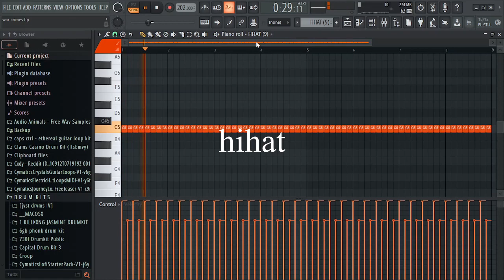HOW TO MAKE AGGRESSIVE HOUSE PHONK in 1 min! / / fl studio 21 / /part.5!!